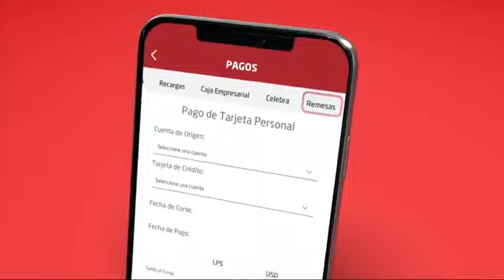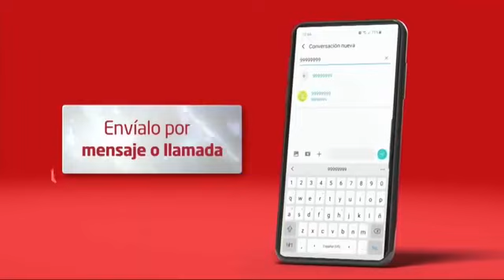Panorama Electoral para la Elecciones Primarias.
ElPulso CuartoPoder | En el programa Cuarto Poder conversamos con Marvin Ponce, sobre: Panorama Electoral para la Elecciones Primarias.